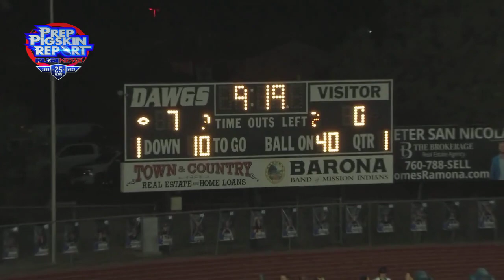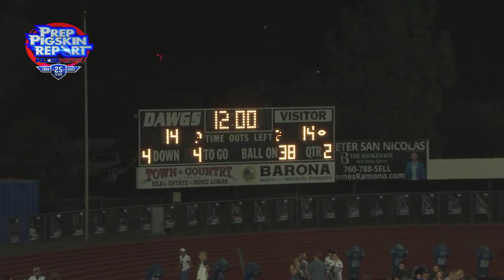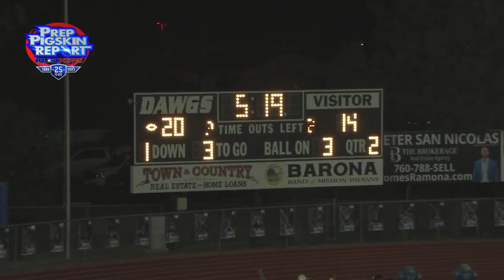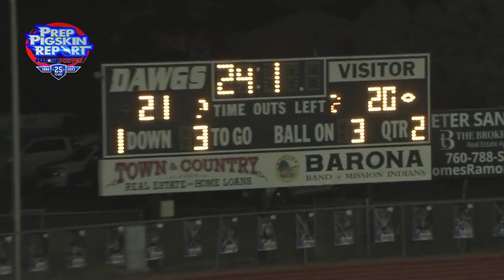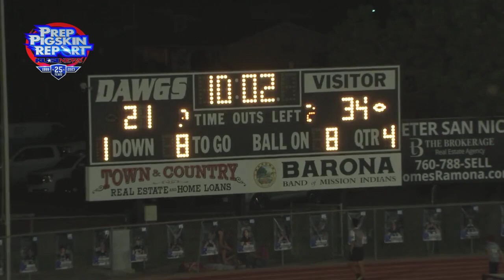2023 Week 10 Raw Del Norte 42, Ramona 21